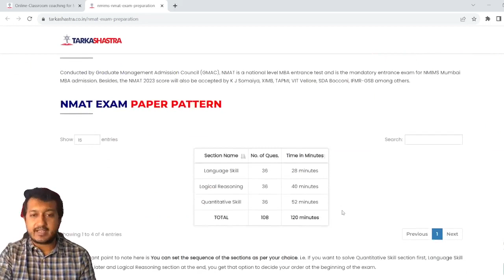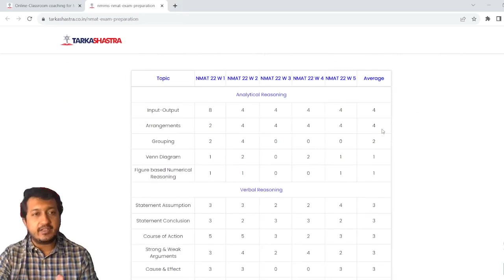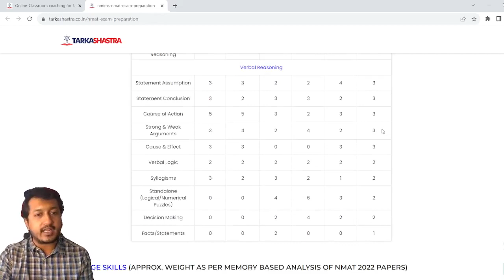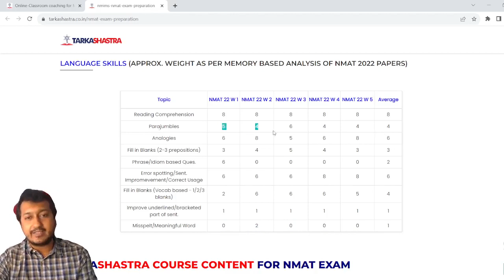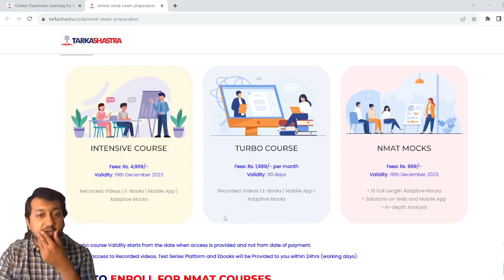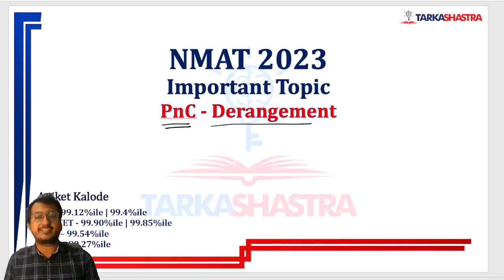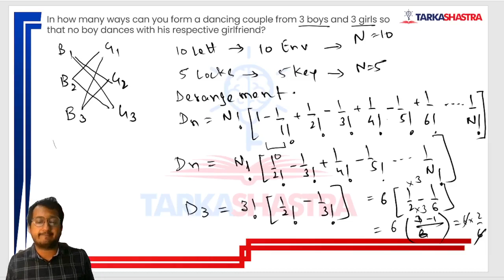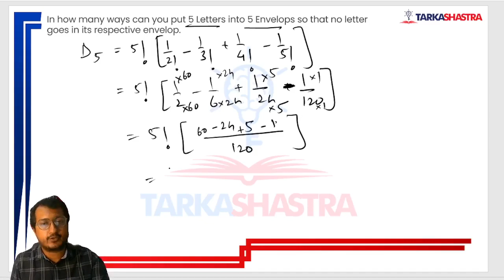NMAT Important Topic - Derangement (PnC) - All NMAT Information at one place | Tarkashastra